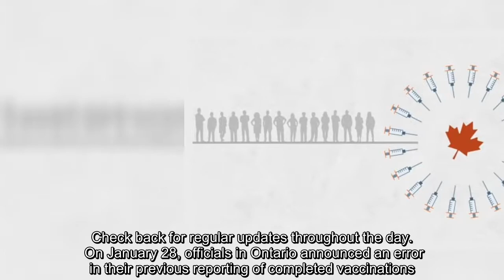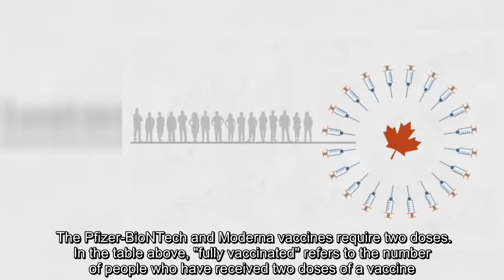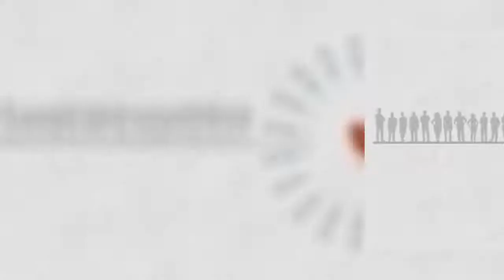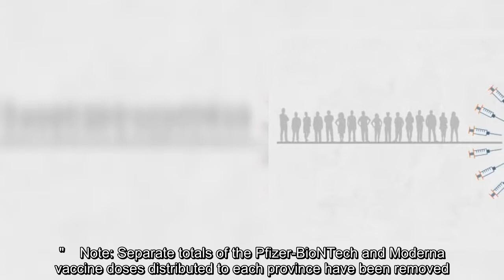The tables and graphs refresh automatically, live, as CBC News regularly updates offline spreadsheet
The tables and graphs refresh automatically, live, as CBC News regularly updates offline spreadsheets. The "last updated" time stamp on this story only reflects when the story text has changed, not every time the numbers are updated. Check back for regular updates throughout the day.